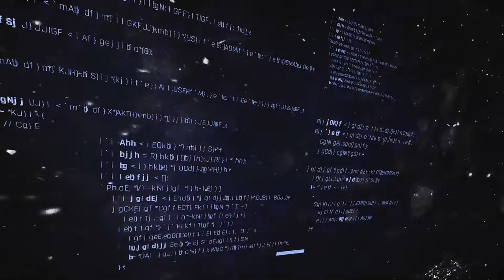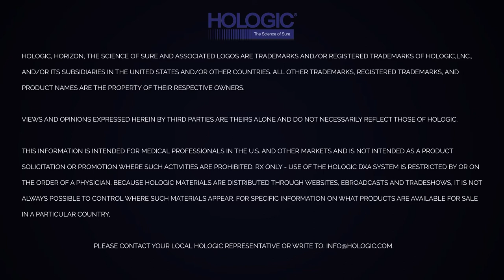DXA 501: Profiling positioning demands across various levels of baseball using DXA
Video explaining the role of DXA as a body composition tool for profiling positional demands across various levels of baseball